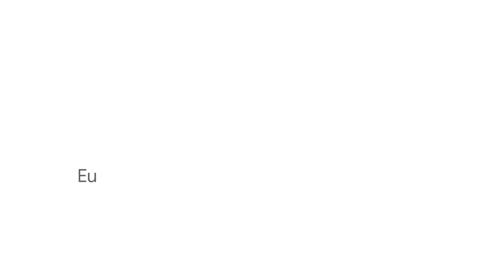Eu sendo torcedora e o Google me entende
No Google, você busca do seu jeito e encontra tabela do campeonato, últimas partidas, escalação completa e ainda acompanha seu time do coração em tempo real.